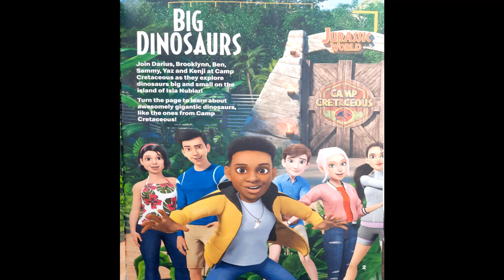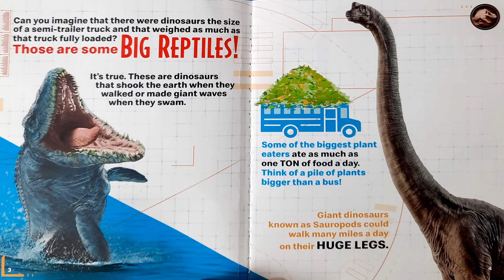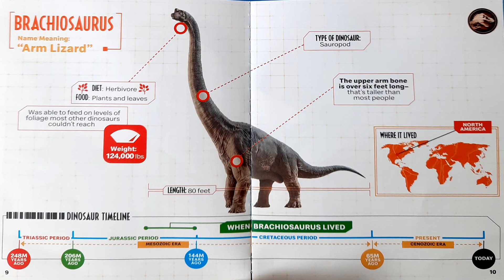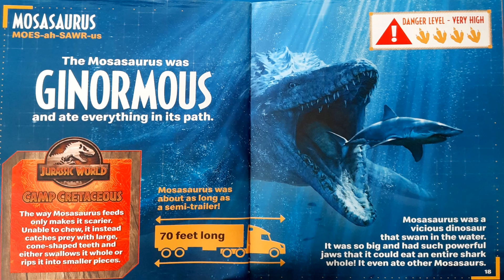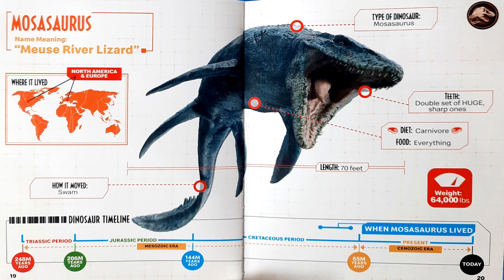BIG DINOSAURS | Jurassic World - Camp Cretaceous book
LEARN ABOUT THE BIGGEST DINOSAURS IN JURASSIC WORLD